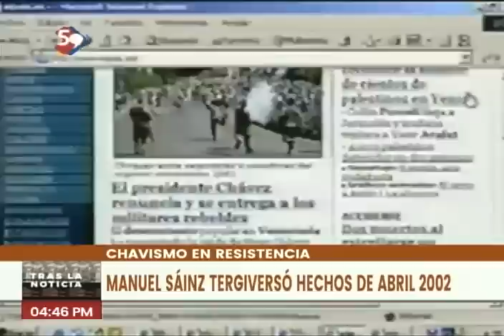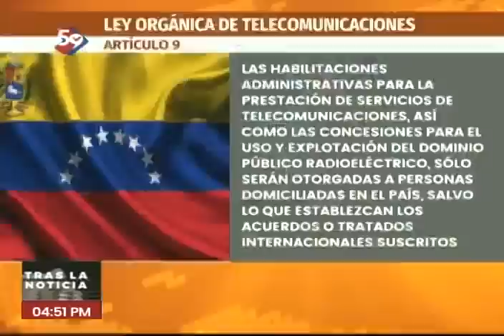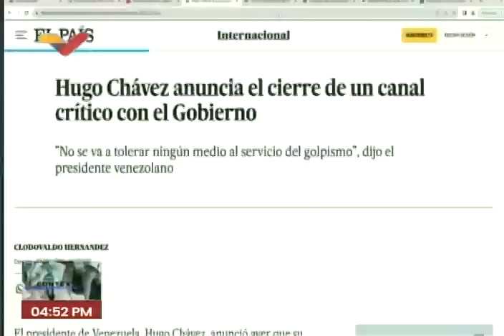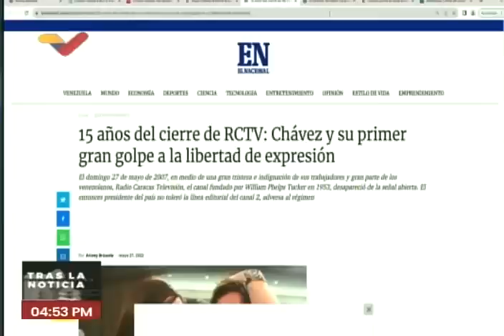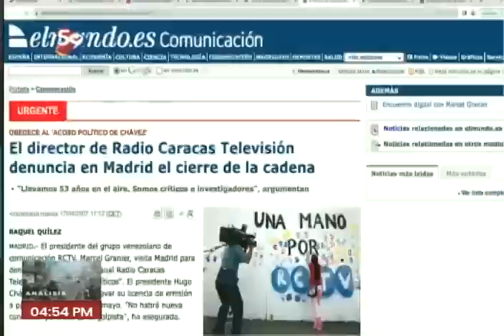Manuel Sainz reconoce que RCTV nunca pidió renovar la concesión, como exigía Ley Telecomunicaciones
Este 17 de agosto de 2023 Venezolana de Televisión dio a conocer un video de una entrevista reciente a Manuel Sainz (no es Saenz), periodista y profesor de comunicación social de la UCV quien, en abril de 2002, participó en el golpe de Estado contra Hugo Chávez, asegur'en una entrevista reciente en 2023 que la directiva de RCTV no mostró interés en pedir la renovación de la concesión del canal en 2007, como lo exigía la Ley de Telecomunicaciones aprobada en 2000, facilitando al gobierno de Hugo Chávez la no renovación de la misma.

USDT o Bitcoin (BEP20): 0xef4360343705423a24119205eeb1de2a10fd23f4

USDT (TRC20): TQJB86JZjF5Kt1C7f322aax4iyD6x65UcV

Petros: PFfDUW3cj1WD7cUPYg9MK2EtgG5nUgVzuc